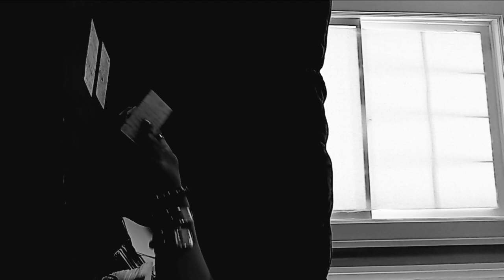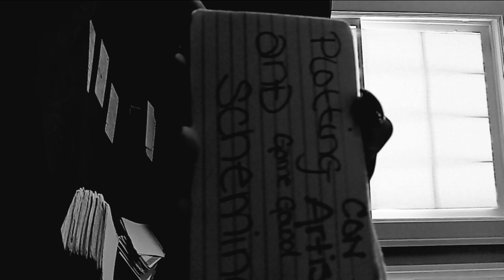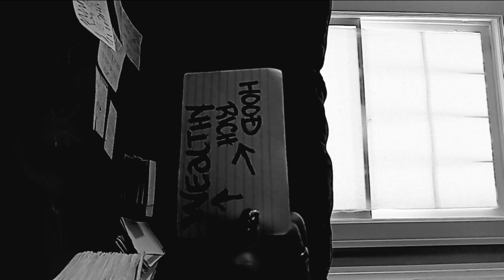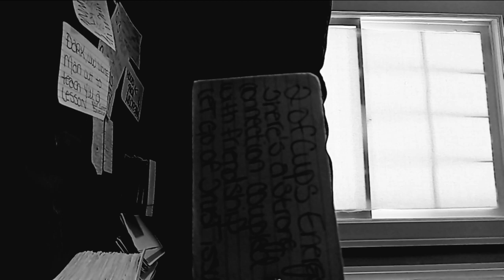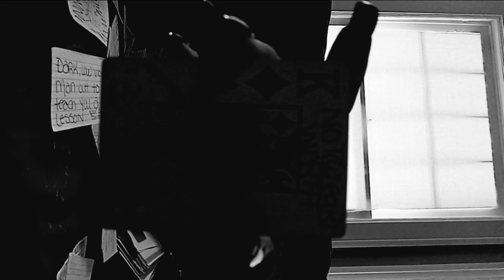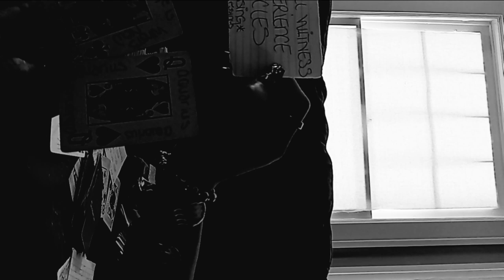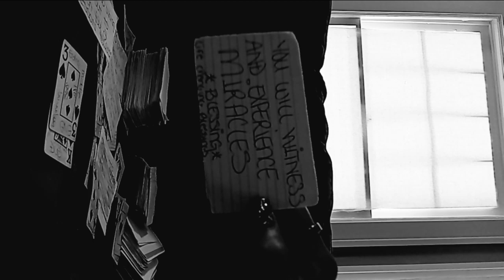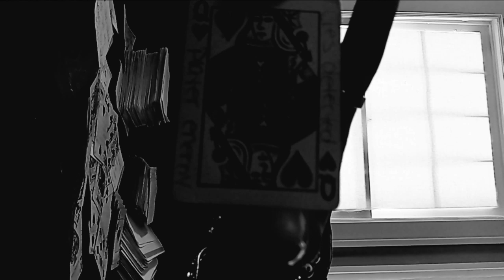July 14th, 2023 ⏰